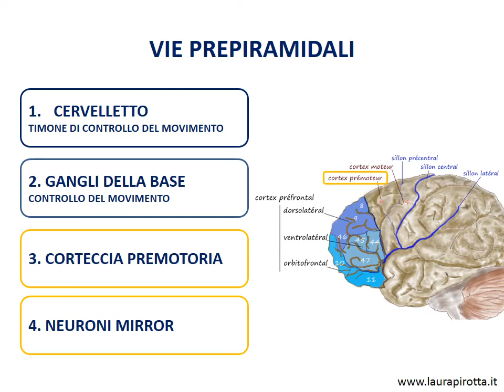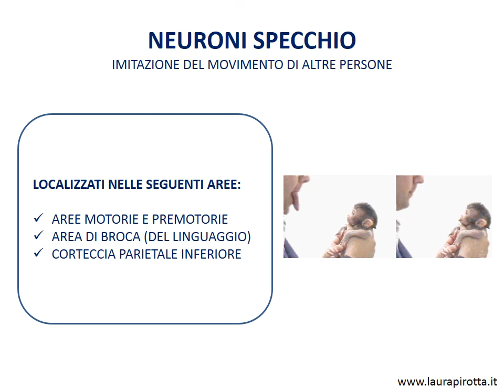27. Corteccia premotoria e neuroni specchio